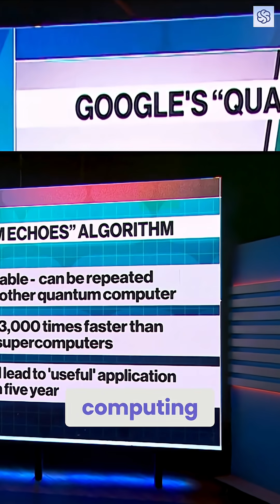Quantum Computing EXPLAINED: 13,000x Faster Breakthrough!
Classical computers vs. quantum computers: why the buzz? Quantum computers use qubits (0s and 1s simultaneously), unlocking new possibilities. Can Quantum Echoes solve molecule structure? The race to scalable quantum is on.